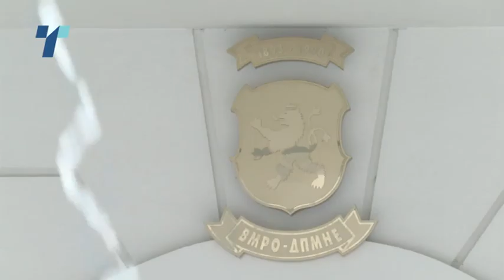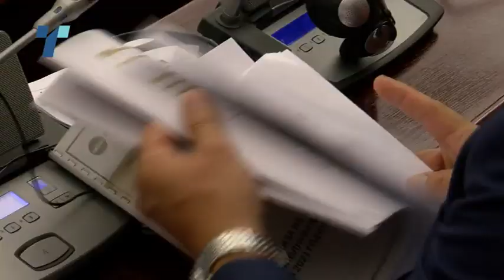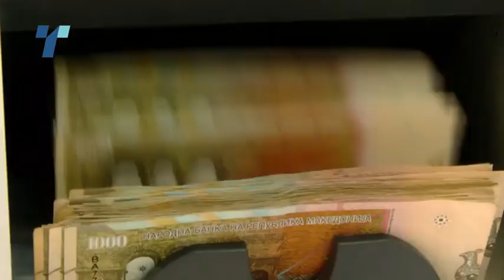ВМРО-ДПМНЕ нема да го блокира во Собранието донесувањето на буџетот за идната година